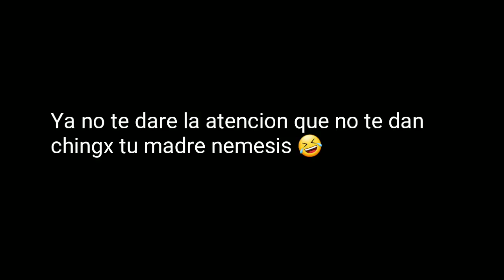Desmentida nemsis369hd rata pide clips 🐀